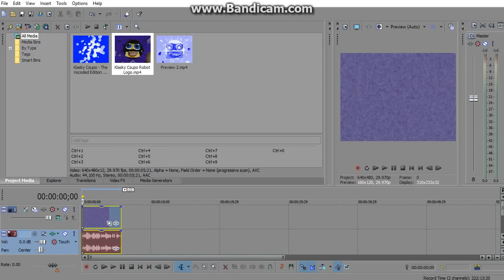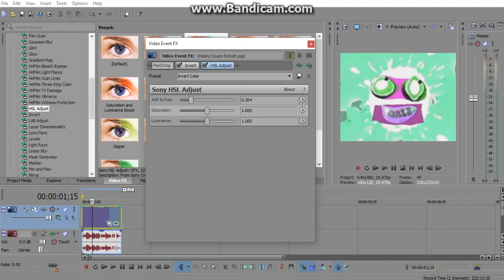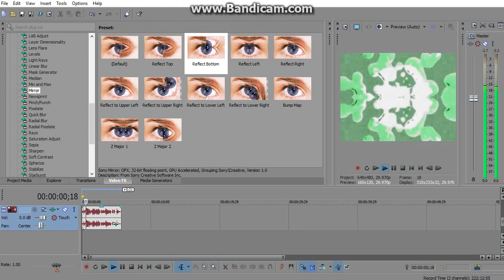(REUPLOAD) How To Make O Major on Sony Vegas